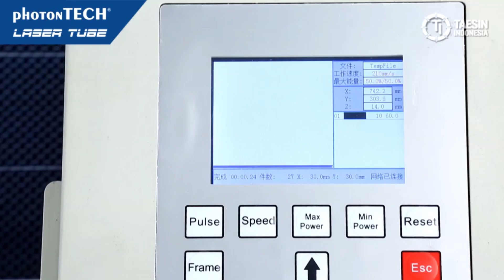photonTECH C Series Laser Tube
Full High-END IMPORT CO2 LASER TUBE

C Series Laser Tube is well known for making high quality long last CO2 laser tube in the laser industry.

Info & pemesanan:
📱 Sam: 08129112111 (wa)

Kami menyediakan berbagai macam mesin industri mulai dari Laser Cutting, Laser Engraving, Laser Marking, CNC Router, Welding Machine, Bending Machine, Vacuum Forming, 3D Printing, Acrylic Finishing, Press Brake, dan Lain-Lain.

✔ Harga Bersaing
✔ After Sales Terbaik
✔ Sparepart Terjamin
✔ Unit Berkualitas & Bergaransi
✔ Teknisi Ahli & Berpengalaman

🏠 Location:
PT. TAESIN INDONESIA
Jakarta Office:
Jl. Outer Ring Road no. 3J-3K, RT. 009 RW. 007
Duri Kosambi, Cengkareng, Jakarta Barat. 11750 - Indonesia. Telp: 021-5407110
Jawa Timur Office:
Jl. Raya Legundi, Legundi Business Park A-28
Banjaran, Driyorejo, Gresik 61177 - Indonesia